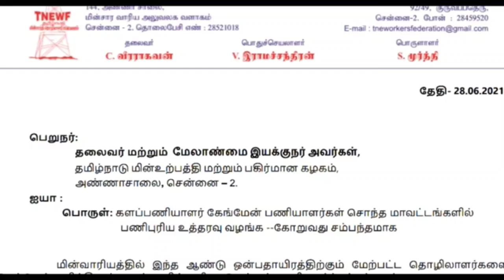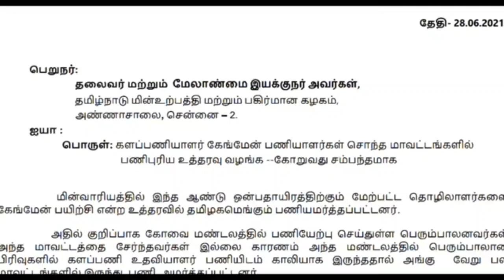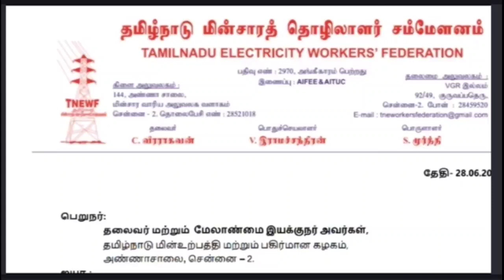TNEB Gangman Latest today|Transfer எப்போது|முக்கிய அறிவுப்பு|Gangman Update|2021